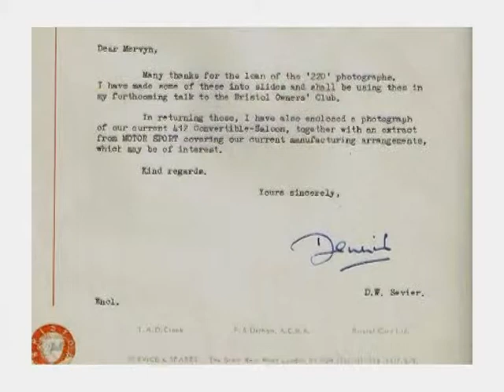Interview with Norah Broomfield about the Bristol Cars 220 project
Interview with Norah Broomfield whose husband Mervyn Broomfield worked on the Bristol 220 project
A BOHT video